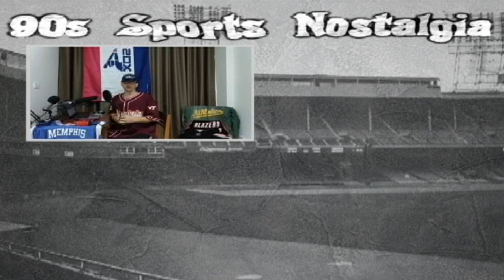The Detroit Pistons in the early 2000s, How GM Joe Dumars built the 2004 championship team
90s Sports Nostalgia presents - The Detroit Pistons in the early 2000s.  This video will take a look at the impressive job GM Joe Dumars quickly built the 2004 championship team.  I greatly appreciate your interest in this 90s NBA video.  Thank you so much and enjoy this sports history documentation.   One quick note that I did not mention, for the 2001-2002 NBA season, Corliss Williamson won the NBA Sixth Man of the Year Award.

90s Sports Nostalgia is a YouTube channel that makes historical sports content. The videos on this channel mostly documents 90s NFL football, 90s NBA Basketball, 90s Major League Baseball and some college sports.

Stats and box scores are from: basketball-reference. com

Attribution for the pictures:

Joe Dumars Picture for the thumbnail
Credit: AP Photo/Carlos Osorio

Detroit Bad Boys Championship Picture
Credit: Doug Pizac/AP Photo

Detroit Pistons Bad Boys Picture vs. Chicago
Credit: Detroit Free Press File Photo

Dennis Rodman Picture
Credit: YouTube Screenshot

2004 Detroit Pistons Championship
Credit: David P. Gilkey Detroit Free Press

Grant Hill injured picture
Credit: Angela Peterson, Orlando Sentinel

Grant Hill article
Credit: Orlando Sentinel

Rick Carlisle Picture getting hired
Credit: AP

Rick Carlisle Picture on the sideline
Credit: YouTube Screenshot

Larry Brown Picture
Credit: REUTERS/Rebecca Cook

Darko Picture
Credit: AP Photo/Paul Sancya

Richard Hamilton Picture
Credit: AP File Photo

Rasheed Wallace picture
Credit: (AP/Duane Burleson)

Animated Youtube Like Button - Green Screen Overlay

Grey Background
Public Domain

GM Joe Dumars did a tremendous job building a championship caliber team in the early 2000s.  With the departure of Grant Hill and Jerry Stackhouse, Dumars was able to acquire Ben Wallace, Rasheed Wallace, Tayshaun Prince, Chauncey Billips and Richard Hamilton.  The 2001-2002 Detroit Pistons team was very unique in that it had 3 undrafted starters.  But only one of the those players would remain for the 2004 Detroit Pistons championship team.